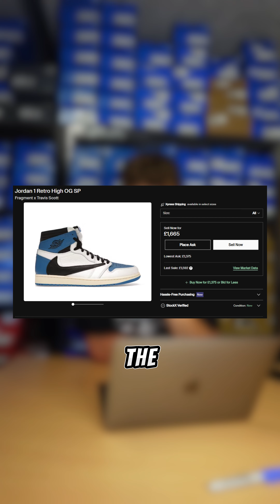NEW TRAVIS FRAGMENTS COMING SOON?